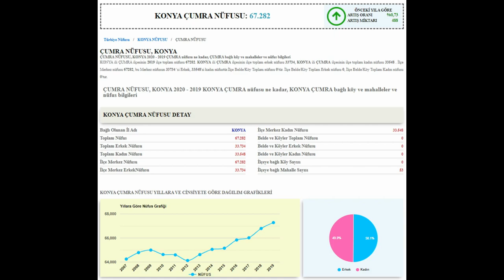KONYA ÇUMRA (istek)🎬 içinden bir ses 💭ABONE OL 🤭 mu dedi ❓ ( microsoft flight simulator 2020 )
NOT : beni şu durum çok üzüyor tamam belki çok iyi işler çıkaramıyor olabirim neyse adam abone oluyor istekte bulunuyor yapıyorum sonra aboneliği iptal ediyor ne gerek var bunlara ( sözüm meclisten dışarı ) İstekte bulunan arkadaşlara  abone olsanız veya olmasanız bile istekleriniz için elimden geleni yaparım bunu bilin lütfen bilmeyenler içinde DİPNOT:  ( abonelik paralı değildir )